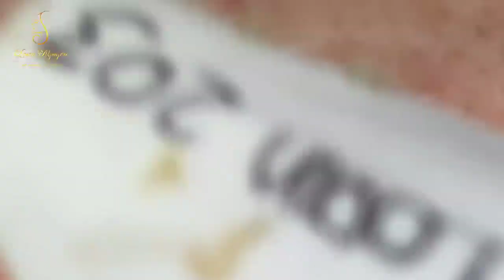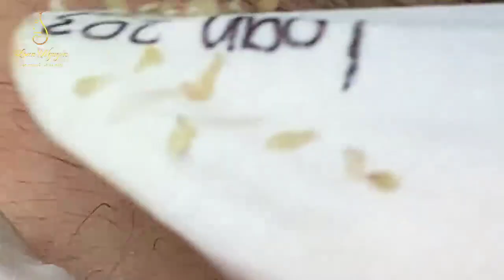Blackhead Removal With Sac Dep Spa